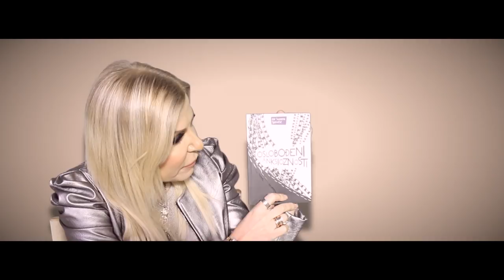Kako se osloboditi anksioznosti i napada panike - SUZANA SJENIČIĆ